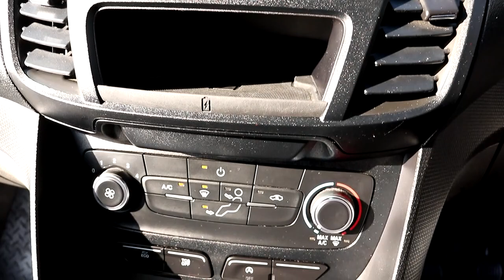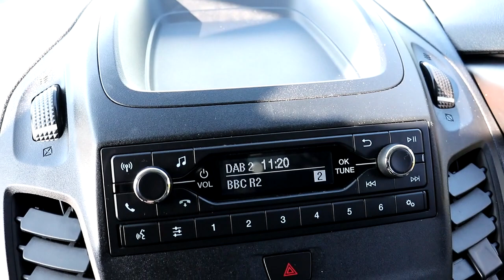BD69 OPL 2019 (69) FORD TRANSIT CONNECT 200 ECO BLUE S/S EURO 6 100PS 6 SPEED L1 SWB VAN